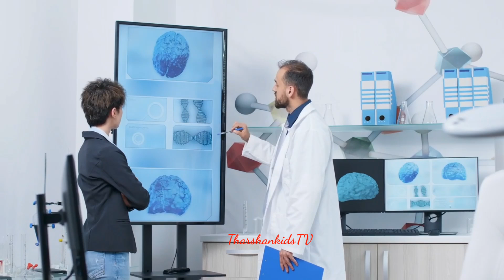aforapple bforball cforcat dfordog phonic song alphabet song abcd song abc song tharshankidsTV abcd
Learnings videos
kids videos
baby song
children video
alphabet videos
kids song
phonics song
abcd song
trending videos
English
tamil
Education videos